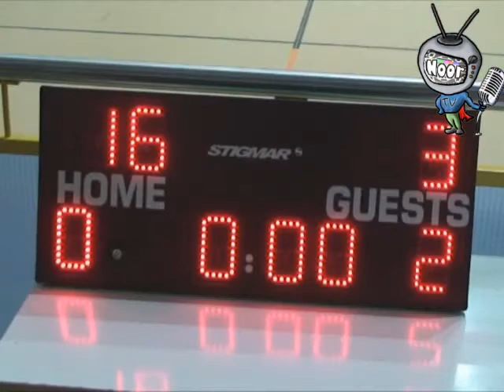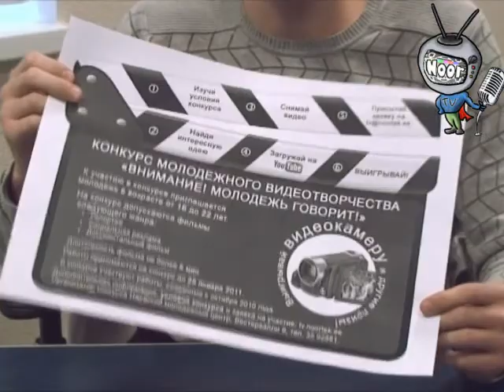Молодёжные новости №3